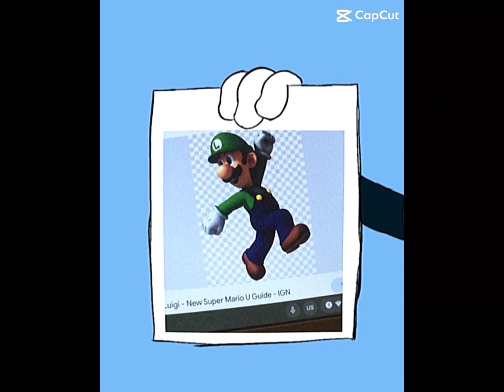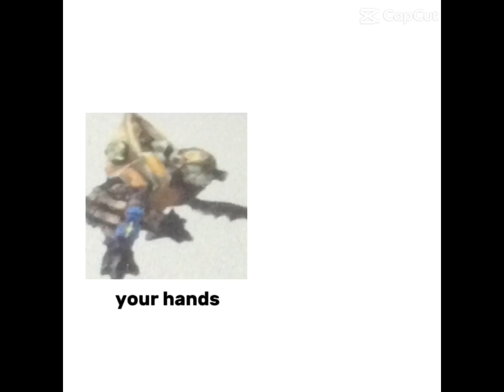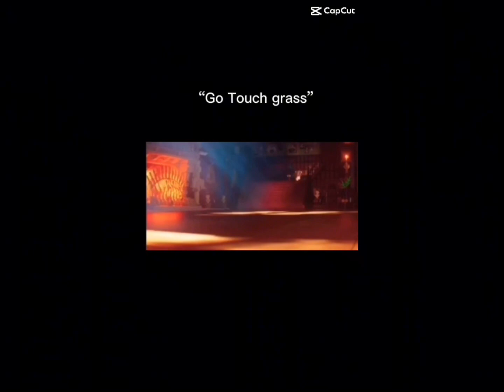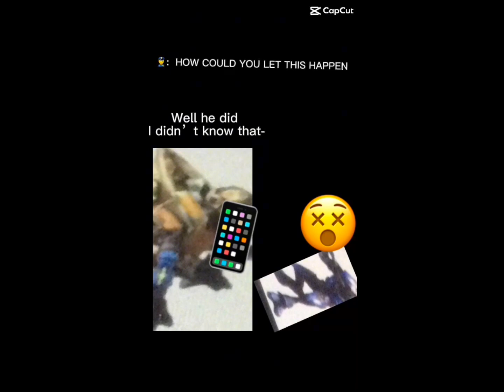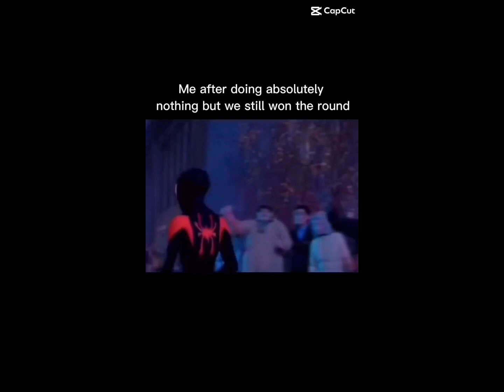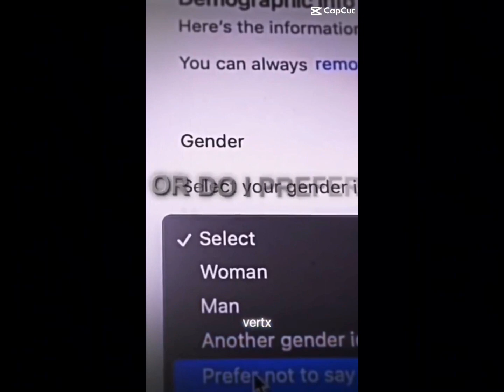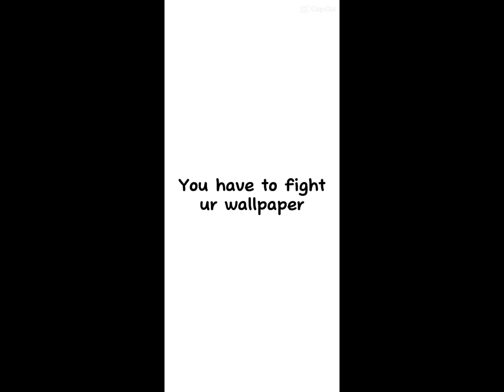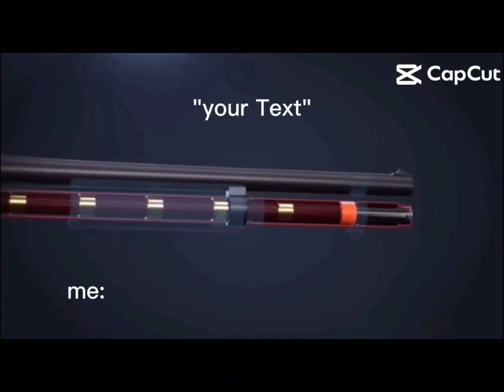Memes But I can only use six pictures ￼part 4